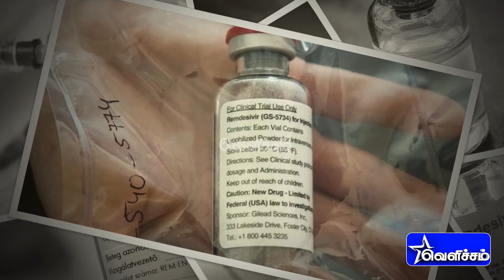ரெம்டிசிவர் மருந்து ஒதுக்கீட்டை 7 ஆயிரத்தில் இருந்து 20 ஆயிரமாக மத்திய அரசு உயர்த்தி உள்ளது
ரெம்டிசிவர் மருந்து ஒதுக்கீட்டை 7 ஆயிரத்தில் இருந்து 20 ஆயிரமாக மத்திய அரசு உயர்த்தி உள்ளது | Remdesivir